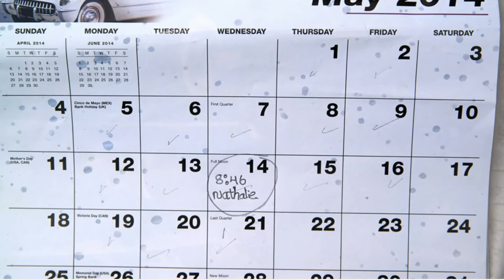Marlene Baby Shower